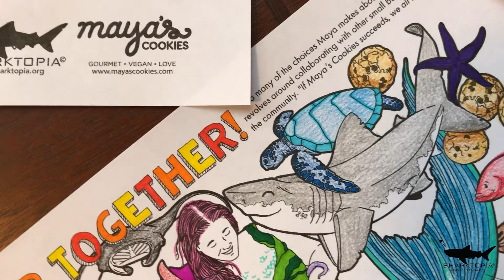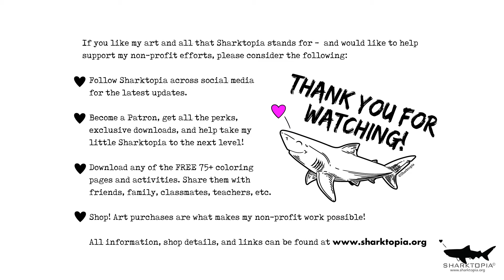Sharktopia & Maya's Cookies - Recent Collab!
This is just a short video to show the recent non-profit coloring page collaboration I worked on with Maya's Cookies.

If you'd like to learn more about Maya's and all the wonderful work they're doing - and the amazingly delicious treats you can order - please head over - - I can honestly say that I absolutely LOVE these cookies and am so glad I ordered a box of them, which prompted the collaboration afterward!